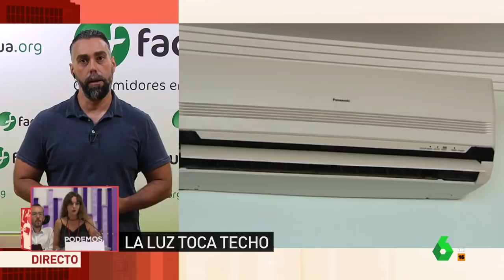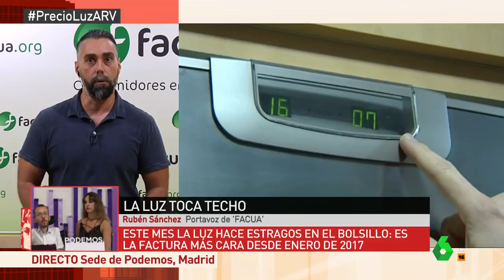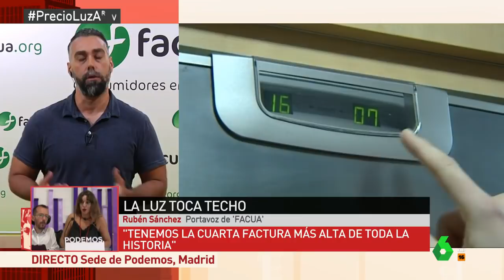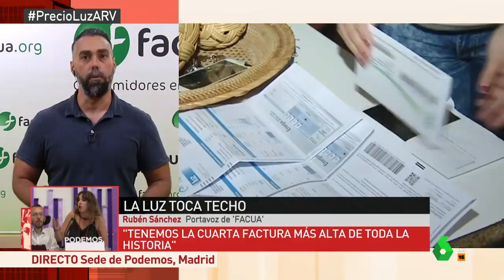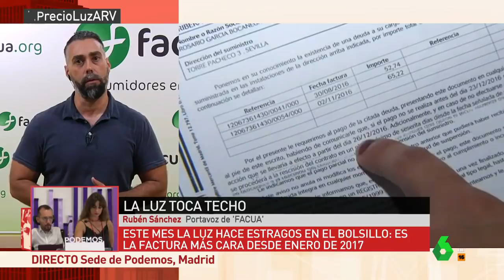Rubén Sánchez: "Solo la subida de la luz de agosto ya se come la de muchas pensiones"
Este lunes 3 de septiembre, el portavoz de FACUA-Consumidores en Acción, Rubén Sánchez, ha intervenido en el programa Al Rojo Vivo, de La Sexta, para hablar sobre la enésima subida de la luz en el mes de agosto, la cuarta más alta de la historia.